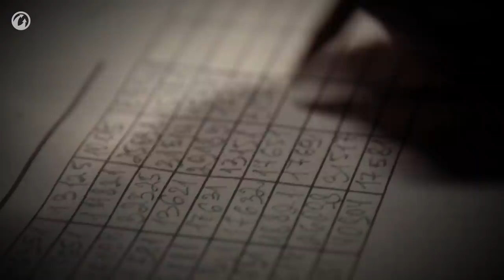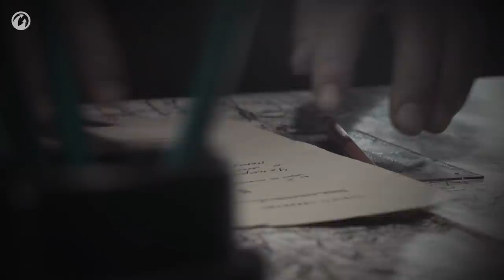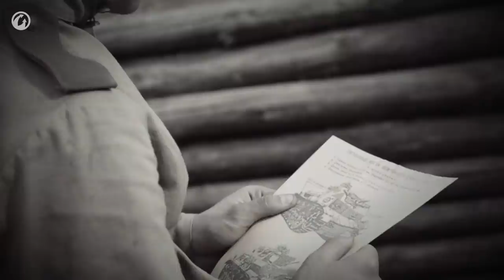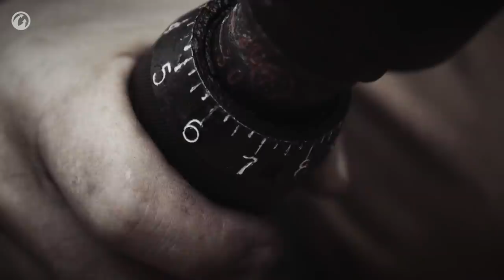Курская дуга - решающее танковое сражение.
В июле 1943 года в условиях строжайшей секретности рождался немецкий план «Цитадель». Командование Вермахта рассчитывало взять в кольцо и уничтожить Центральный и Воронежский фронты Красной Армии. 5 июля 4-я немецкая танковая армия в составе дивизий СС «Райх», «Адольф Гитлер», «Мертвая голова» и «Великая Германия» двинулась на штурм главной полосы советской обороны, нанося основной удар на Обоянь.